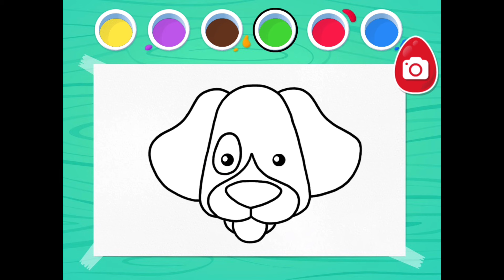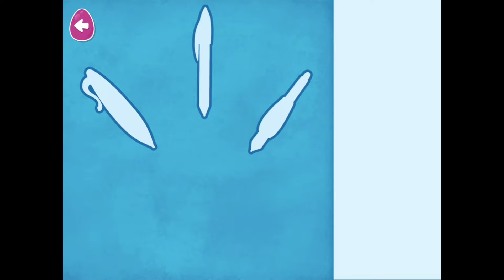Fun Ways to Learn Phonics and Letters | Reading Games for Kids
Looking for fun and effective ways to help kids learn phonics and letters? In this video, we’re sharing engaging reading games that make learning the alphabet and letter sounds exciting for young learners! These hands-on activities are perfect for parents, teachers, and anyone looking to support early reading skills through play.

From interactive hopscotch to silly storytelling, these games are designed to strengthen phonics skills while keeping kids entertained. Watch as we demonstrate each game and offer tips to make learning phonics and letters a fun adventure for your child!

🔹 Perfect for Pre-K to 1st Grade
🔹 No special materials required – easy setup!
🔹 Encourages letter recognition, sound blending, and early reading skills